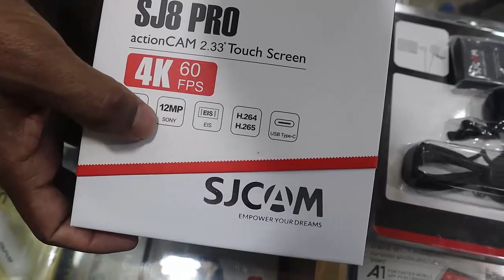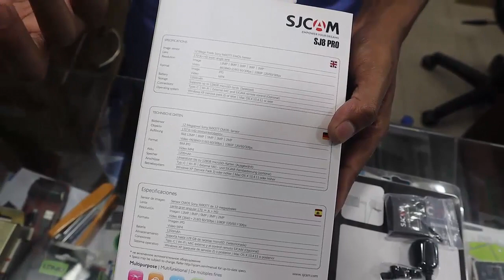4k Action Camera Price In Bangladesh 2019 📸 Retail/Wholesale In Dhaka 😱 Best Place & Cheap Price!!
4k Action Camera Price In Bangladesh 2019 📸 Retail/Wholesale In Dhaka 😱 Best Place & Cheap Price!!